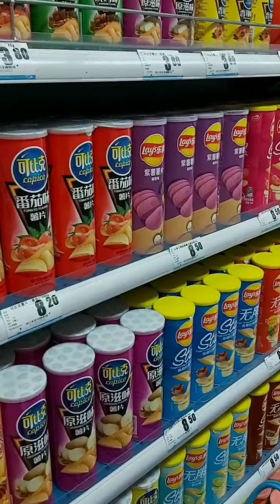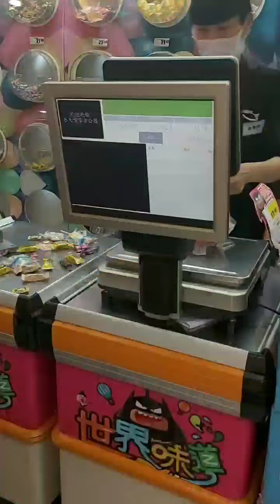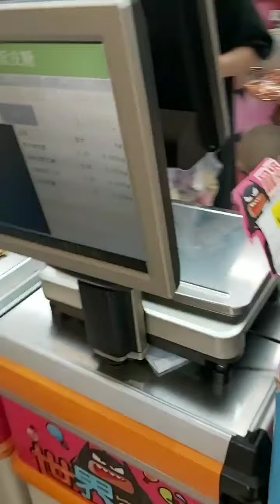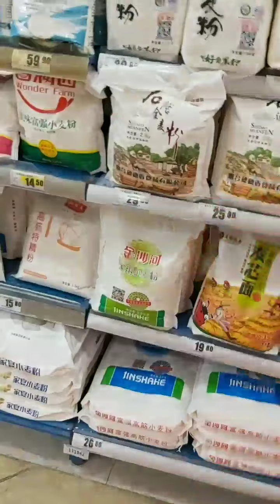Eid Vlog: How they spent their Eidi? Eid Fiter 2020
Eid vlog  2020. Life in China after coronavires. Family time.